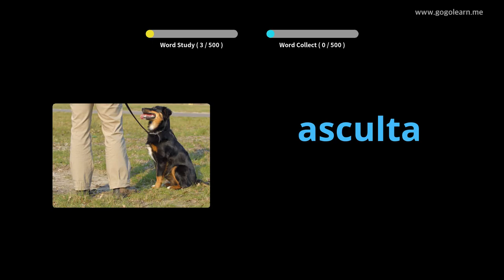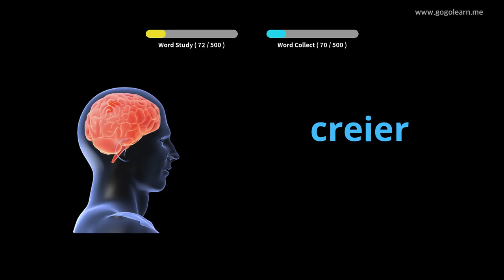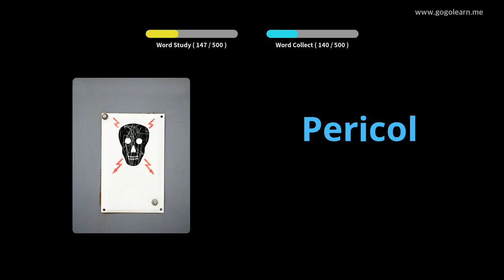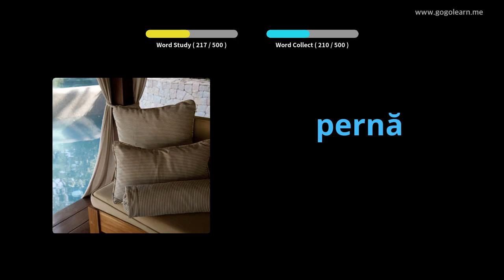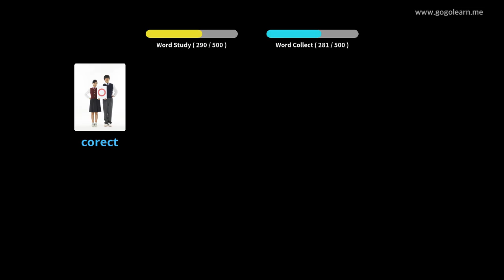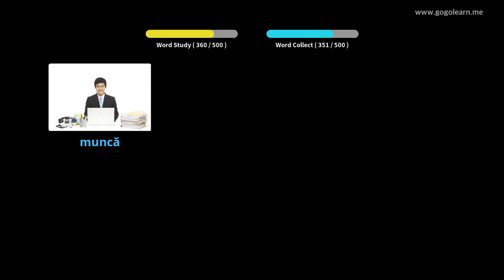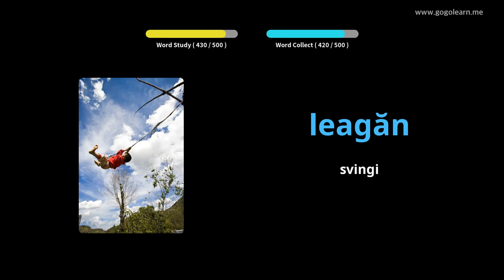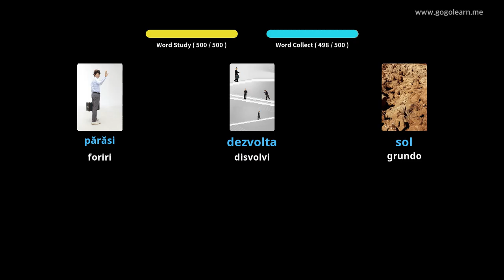Baza Vokabla Baza Lernejo | Golearn